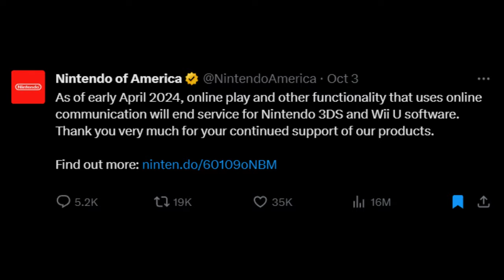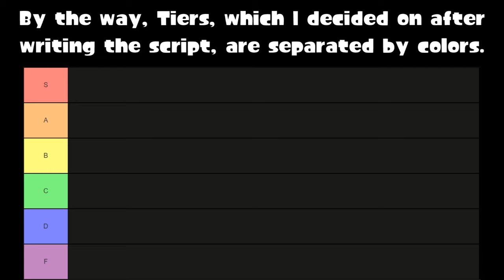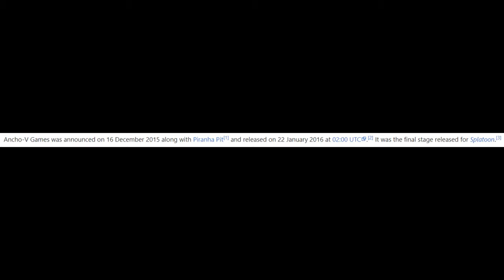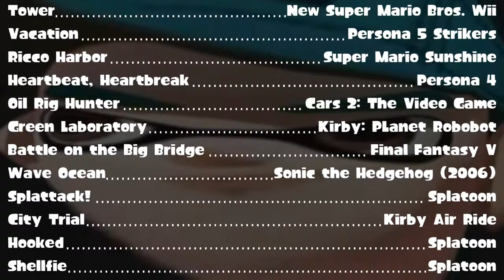Every Splatoon 1 Map Ranked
A new year has just begun, so it's time to head to Inkopolis and rank a bunch of maps you won't be able to play in a few months!

00:00 Intro
01:32 D Tier (16-15)
03:10 C Tier (14-9)
08:01 B Tier (8-6)
10:43 A Tier (5-3)
13:06 S Tier (2-1)
15:17 Outro